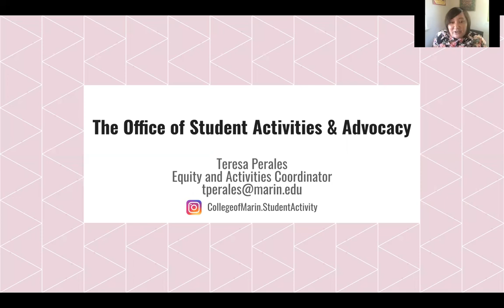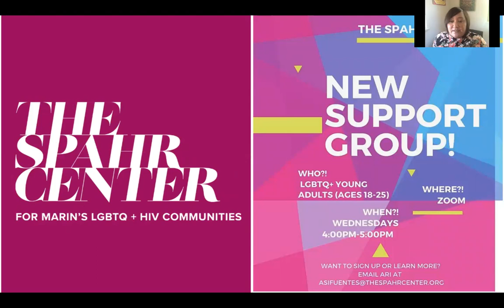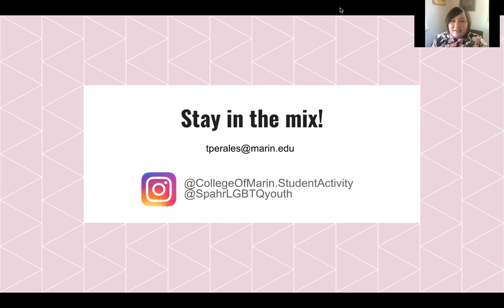LGBTQ+ at Student Activities and Advocacy